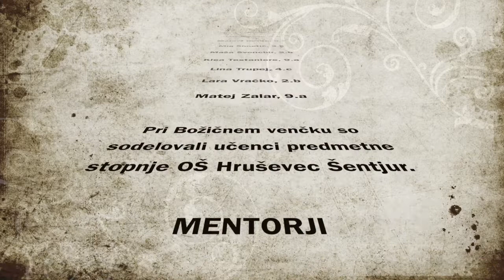Novoletna prireditev OŠ Hruševec Šentjur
Novoletna prireditev OŠ Hruševec Šentjur 2021